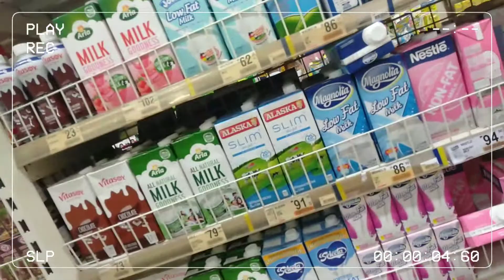Grocery shopping with mom || For 1 weeks Food || Philippines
Exodus 14:14

NATIONALITY:Filipina
ZODIAC SIGN:Sagittarius
BIRTHDAY:December16,2005
HEIGHT: 5.4
WEIGHT:48

• I'm 15 🌼

• philippines ✾

who is your bias in BTS ?
• Jeon Jungkook

Grocery shopping with mother || For 1 weeks Food || PHILIPPINES🇵🇭